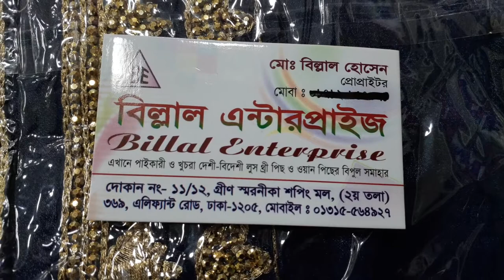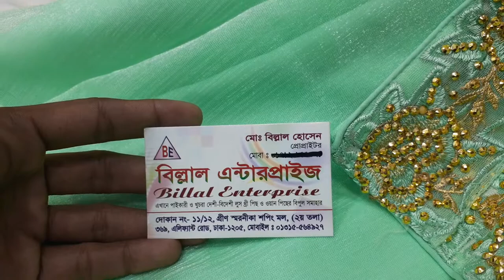আবার আসলো গ্রাউন্ডের থ্রি-পিছ ডিসকাউন্ট প্রাইজ দাম মাত্র 850টাকা